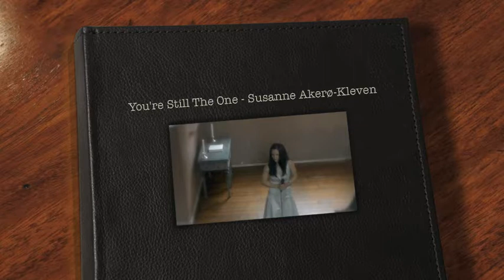You're Still The One - Susanne Akerø Kleven - Vielse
Solosang: You're still the one
Sanger: Susanne Akerø-KlevenPianist: Bjørn Norbakken